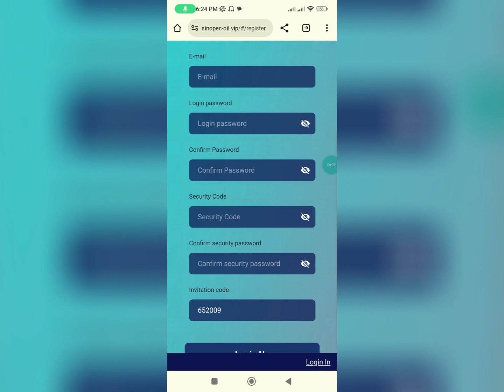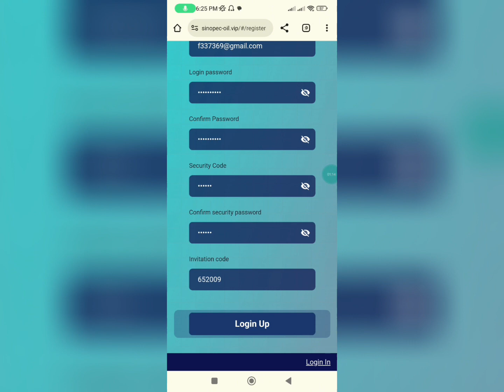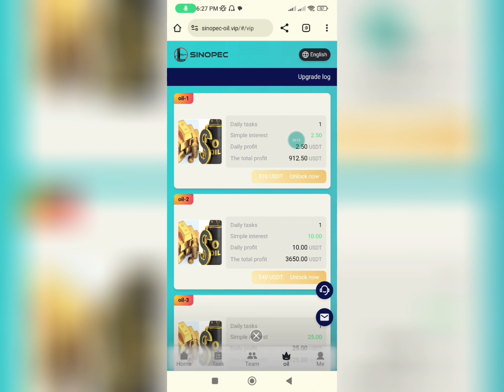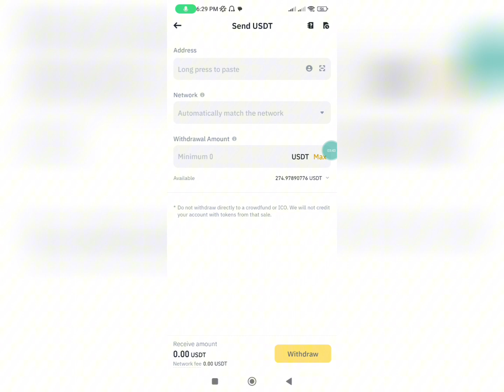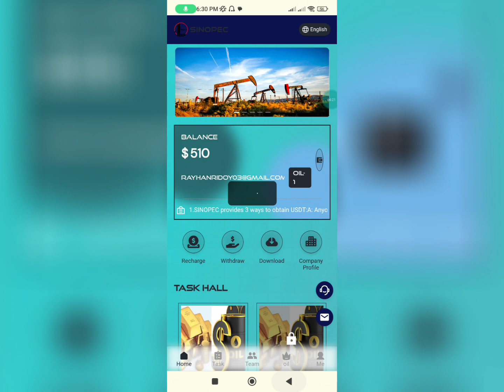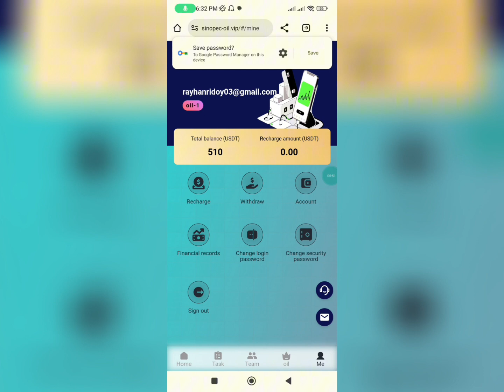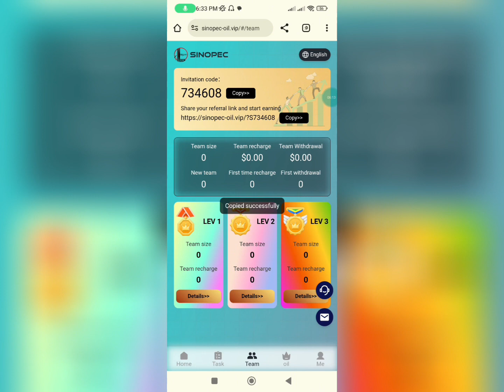$2.50 Instant Payment Proof || USDT investment official website || Make money with USDT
2.50 Instant Payment Proof || USDT investment official website || Make money with USDT || Binance Payment

1: Only USDT currency can be used for deposit investment, and the TRC20 network is selected.
2: The usage period of each level is 365 days.
3: It ends at 12:00 am Hong Kong time every day. New tasks are automatically refreshed every day. Users only need to complete the tasks specified by the merchant.
Get rewards when you place an order.
4: You can only withdraw coins once a day, there is no time limit, the coins will arrive within 3 minutes, and the withdrawal fee is 0. Minimum withdrawal fee
The amount is 2 USDT, with no upper limit.
5: New users can get 500 USDT. You can withdraw money to your account at any time.
SINOPEC provides 3 ways to obtain USDT:
A: Anyone can invest by themselves, recharge to purchase oil shares, and obtain fixed profits.
B: Invite friends to join and you can get 15% rebate.
C: Form a strong team and achieve team rewards, and you can receive USDT rewards.
A: The fixed profits for specific levels are as follows, valid for 365 days:
oil-0 quota 0USDT, daily income 0.3USDT
oil-1 quota 10USDT, daily income 2.5USDT
oil-2 quota 40USDT, daily income 10USDT
oil-3 quota 100USDT, daily income 25USDT
oil-4 quota 300USDT, daily income 75USDT
Oil-5 quota is 800 USDT, daily income is 200 USDT
oil-6 quota 1300USDT, daily income 325USDT
oil-7 quota is 3300USDT, daily income is 825USDT
oil-8 quota is 5300USDT, daily income is 1325USDT
Oil-9 quota is 8300 USDT, daily income is 2075 USDT
oil-10 quota 13000USDT, daily income 3250USDT